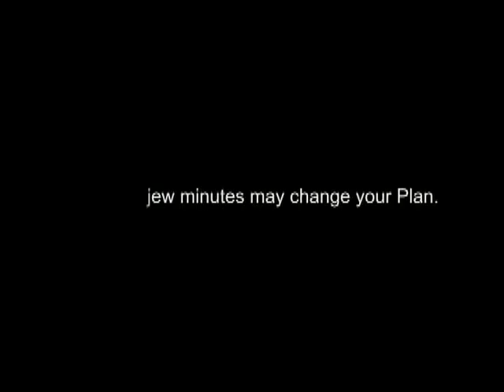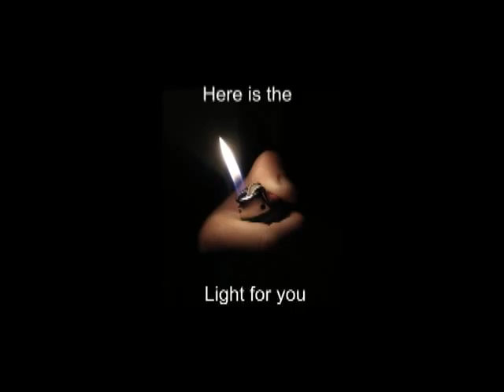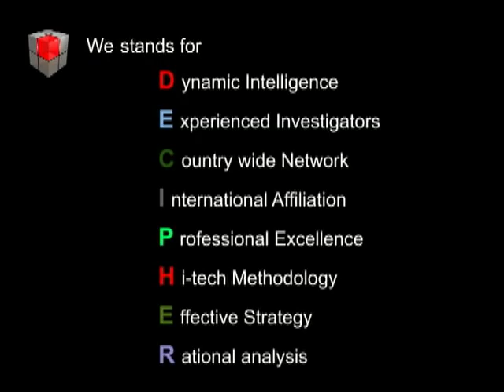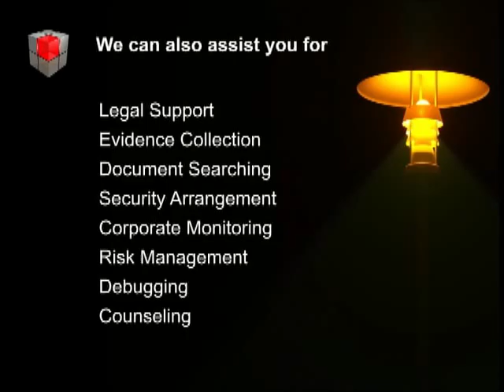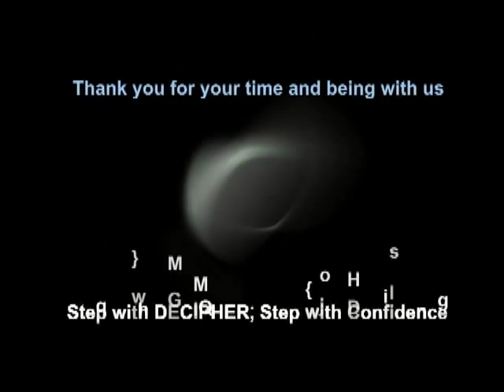Private Detective : DECIPHER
Our goal here is to provide you with the answers to the questions you have. We pride ourselves in uncovering and revealing pertinent and accurate information to the situations that concern you. If you need Surveillance, or Corporate Enquiry, or Financial Investigation, or Any other Related Service even Legal Support, we can help. Just give us a call, and we can tell you what services we can provide for you in uncovering your investigative needs.

CORPORATE OFFICE :
33P Raja Naba Krishna Street.
Kolkata, Pin Code -- 700005
West Bengal, India.
Opp. Seth Anandram Jaipuria College

Private Detective, Detective Agency, Private Investigator, Investigation, Decipher